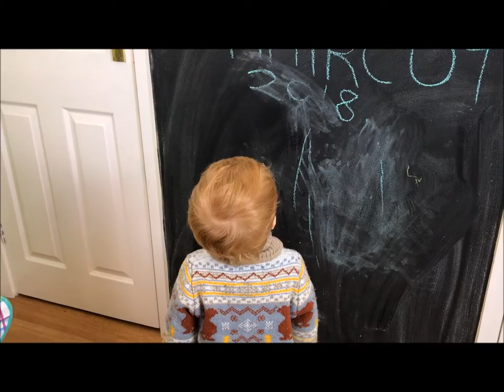Giving a haircut for the first time! 2 new things down, 51 more to go...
Hello!

For my second new thing of the year I  was originally going to do dog agility with Pepper but due to failing to organise this I have decided to give my nephew a haircut instead! It was probably the longest haircut anyone has ever had...